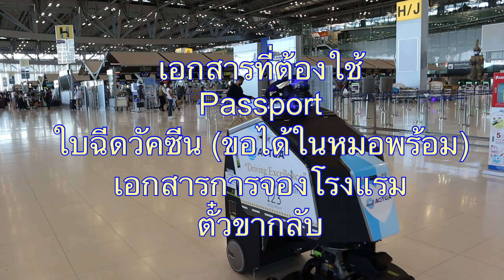บรรยากาศสนามบินสุวรรณภูมิ ล่าสุด เอกสารที่ต้องใช้ 🇯🇵ญี่ปุ่นยกเลิกตรวจ RT-PCR ก่อนกาคเดินทาง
วันหยุดค่อนข้างคนเยอะ โปรดเผื่อเวลาเดินทางมาเช็คอินนะคะ
เอกสารที่ตัองใช้ (แล้วแต่สายการบินและประเทศปลายทาง)
1.Passport
2.ใบรับรองการฉีดวัคซีน (ขอได้ในแอพหมอพร้อม)
3.ใบจองโรงแรม
4.ใบจองโรงแรม
5.ตั๋วเครื่องบินขากลับ
เอกสารเยื้องต้นก็จะประมาณนี้นะคะ พูดผิดพูดถูกข้ออภัยด้วยนะคะ 🙏

ส่วนญี่ปุ่นตอนนี้ฟรีวีซ่ายังไม่เปิดให้ทีองเที่ยว สำหรับวีซ่าประเภทอื่น ๆ
จะนกเลิกตรวจ RT-PCR ก่อนเดินทาง เริ่ม 7 กันยายน 2565  เป็นต้นไปคะ